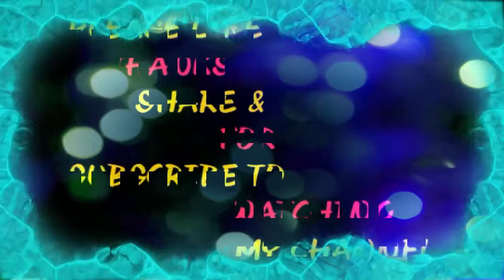आलू पूरी - Aloo Puri Recipe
देशी मसाले और उबले हुये आलू की पिट्ठी मिलाकर गुंथे हुये गेहूं के आटे से बनी आलू पूरी.संडे का नाश्‍ता कभी-कभी थोड़ा रोचक बनाने के लिए आप आलू पूरी की ये रेसिपी ट्राई कर सकते हैं.